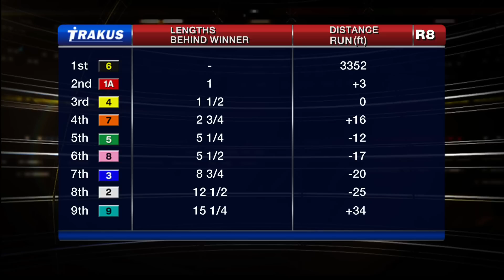Woodbine, Tbred, Sept. 5, 2014 Race 8